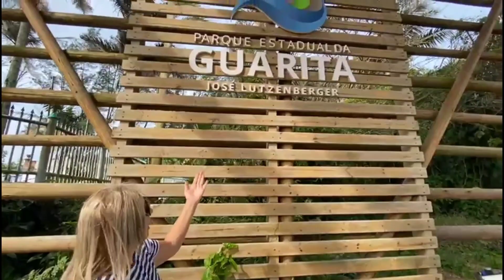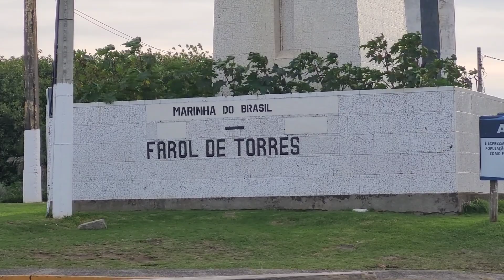Torres RS | Pontos Turísticos em 1 dia